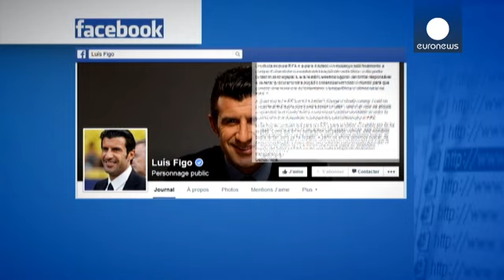FIFA: Um coro de vozes aprova a demissão de Blatter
Após o anúncio da demissão de Joseph Blatter da liderança da FIFA multiplicam-se as reações.

A saída de Blatter ocorre no meio de muita tensão depois da UEFA presidida por Michel Platini, ter recentemente levantado a possibilidade de boicotar o Campeonato do Mundo de 2018 na Rússia.

Platini disse em comunicado que esta saída foi uma decisão "difícil mas corajosa."

Na sua página Facebook e Twitter  Luis Figo considera que este foi "Um bom dia para a FIFA e para o futebol. A mudança está fina…